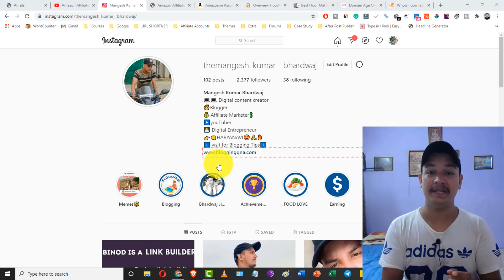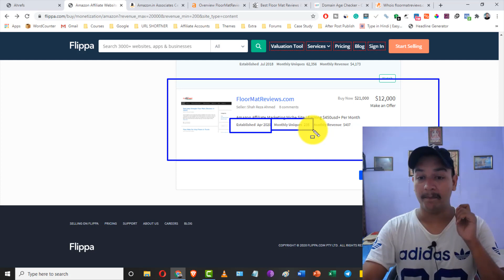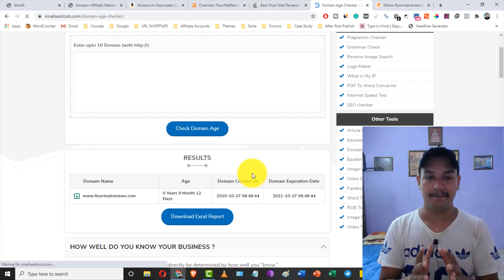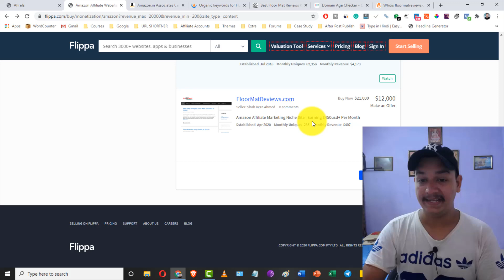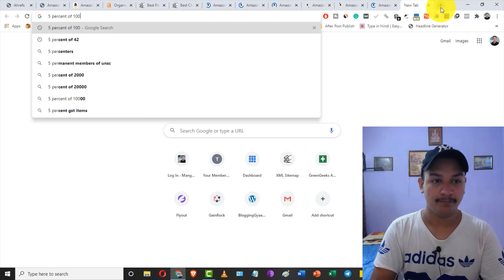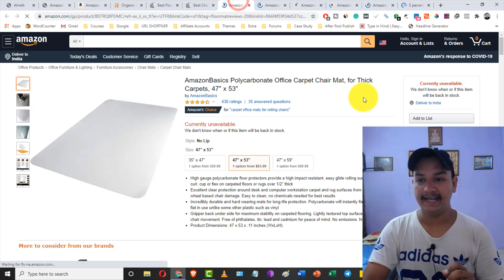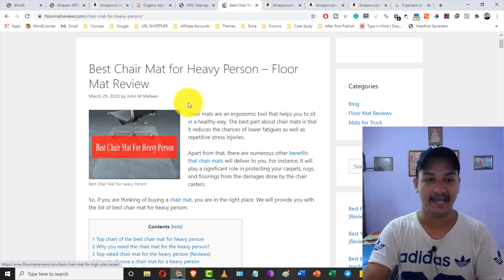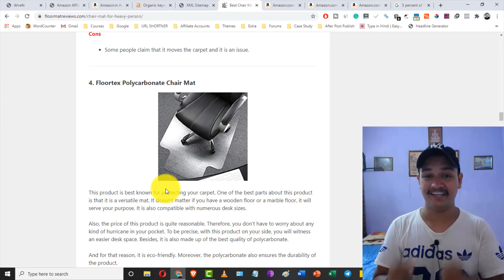#5 How A 7 Months Old Amazon Affiliate Blog Making 400+ Dollars Per Month - In Hindi - No Clickbait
How A 7 Months Old Amazon Affiliate Blog Making 400+ Dollars Per Month - No Clickbait Full Case Study In Hindi | BloggingQnA

Hello Friends,

In this video, I have shared a detailed case study about How A 7 Months Old Amazon Affiliate Blog Making 400+ Dollars Per Month. This video is not a clickbait. you will get all pure practical value in this video about the potential of amazon affiliate blog. You will also get to know how much you can earn big money with less traffic.

So watch this video till the end to get all information in details.

Use Coupon Code BLOGGINGQNA

QUERIES SOLVED

►How To Earn Money From Amazon Affiliate In Hindi | Amazon Affiliate Program
►Amazong Affiliate Marketing Blog Earning Proof
►How to Earn MOney online with amazon affiliate marketing blog
►Amazon affilaite marketing case study

BEST HOSTING OFFERS FOR BEGINNERS

►SiteGround { Best For Serious Blogger}
PS: BloggingQnA Is Hosted on Siteground GrowBig Plan